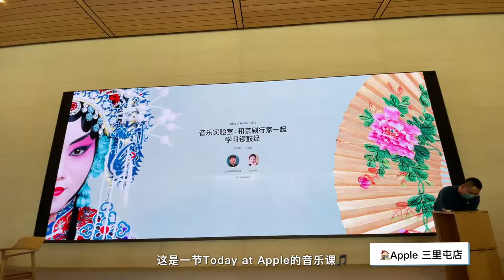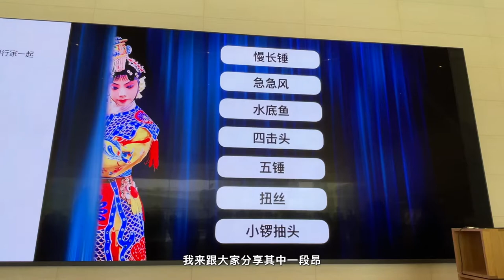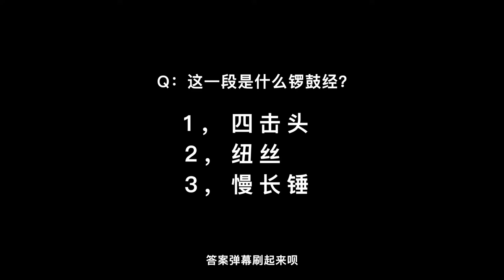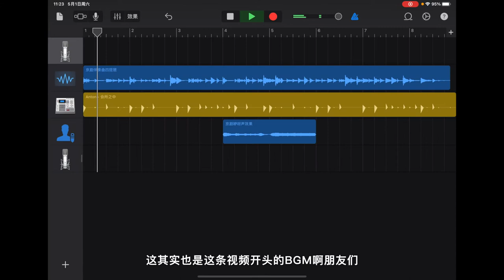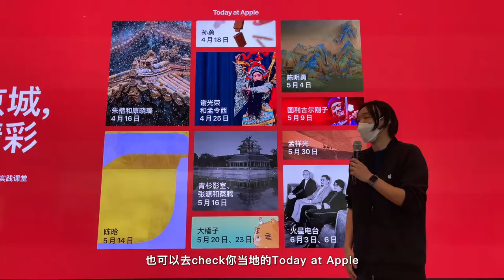【vlog】我在蘋果店裡學了京劇？ ！ ？ ！ ？ ！還自己製作了一曲！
好久不見就Vlog來啦！我居然在蘋果店裡學了京劇？ ！
雖然聽起來很扯！
但是這是真的，而且還超有趣！ ！漲知識遼！

哈嘍朋友們，這裡是最愛做飯的健身狗豬僑~
還有更多精彩視頻等你來哦！